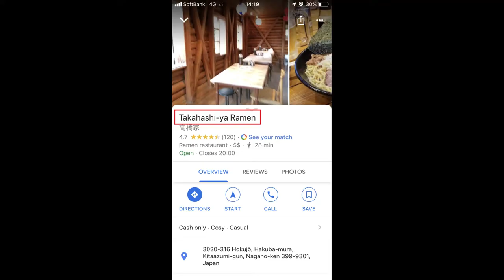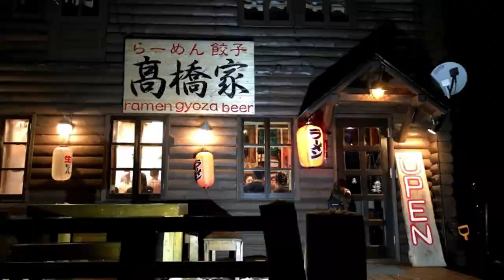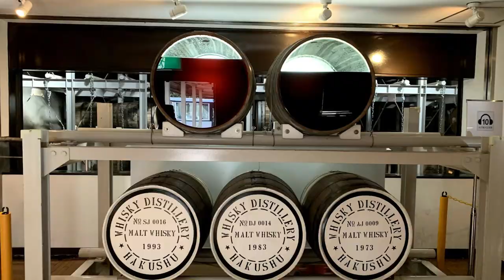HAKUBA 2019 | CHEEKY WOMBAT MUST SEE EAT DO HITLIST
Check out our MUST SEE EAT DO HITLIST video above for the highlights of our trip abroad in February 2019 to the classic Japanese ski village, Hakuba!

01:12 MUST SEE - Jigokudani Monkey Park
01:47 MUST EAT - Ramen Gyoza Beer
02:24 MUST DO - Suntory Hakushu Distillery

Check out the blog post accompanying this video at our home on the web